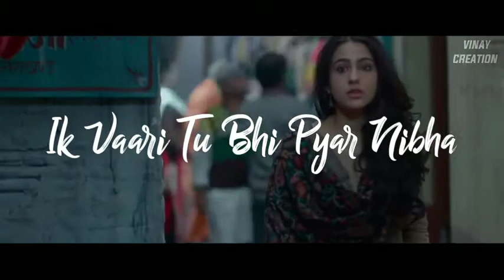Jaan nisaar whatsapp status _ Lyrical _ Arijit singh